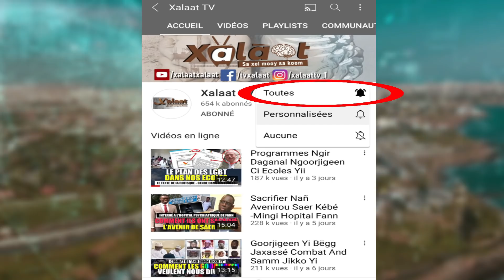Ngir Liberation Wu Guy Marius Sagna - Li Mouvements Yii Wax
Rejoignez nous  et soutenir la chaine  :
Le collectif des Mouvements et activistes sénégalais ont tenu une déclaration cet après midi pour réclamer la libération de Guy Marius Sagna. Par la voix de Abdou Karim Gueye et Togola, ils appellent à une forte mobilisation lors de son jugement prévu ce jeudi 07 octobre 2021 et annonce une grande mobilisation d'ici deux semaines.